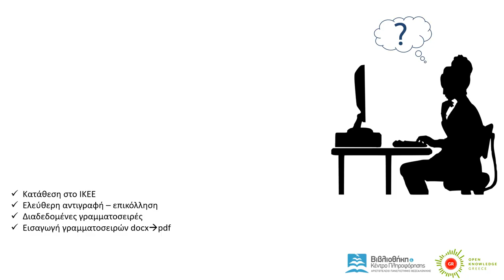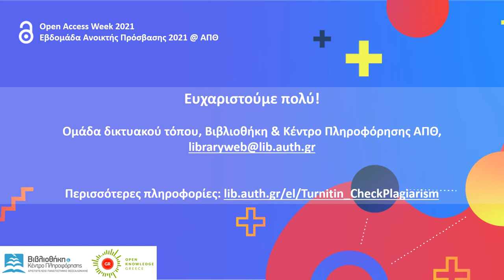Πώς να αποφύγω να γίνω θύμα λογοκλοπής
Βίντεο στο πλαίσιο της διεθνούς δράσης ενημέρωσης Open Access Week 2021.